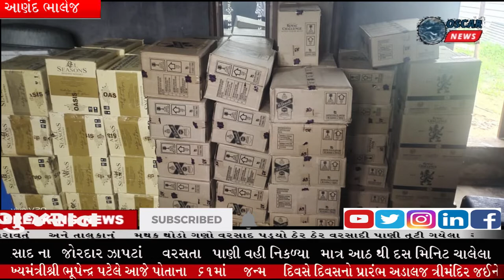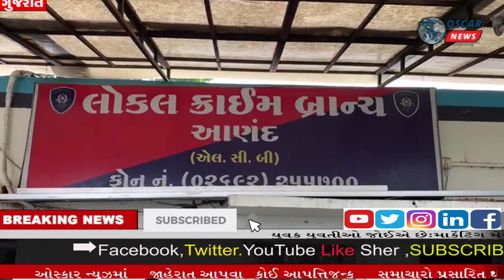વિદેશી દારૂ સાથે બે આરોપીને પકડી પાડતી LCB આણંદ કુલ્લે રૂપિયા-૭,૧૪,૮૨૦/-મુદા માલ સાથે ઝડપી પાડી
𝗟𝗮𝘁𝗲𝘀𝘁 𝗡𝗲𝘄𝘀:આરોપીનું નામ
: (૧) મફતભાઇ નરસિંહભાઇ પટેલ રહે.રાહતલાવ, રોડ વાળુ ખેતર મરઘા કેંદ્ર સામે.
(૨) અજયભાઇ ઉર્ફે અજલો કનુભાઇ તળપદા રહે, રાહતલાવ ભાથીજી મંદીર પાસે
તા.જી.આણંદ

બાકી પકડવાના આરોપીઓ..
: (૧)સતિષ ઉર્ફે સતયો દિનેશભાઇ તળપદા રહે. ખાડ વાઘરીવાસ નડીયાદ
(૨) સંદિપભાઇ રાવજીભાઇ તળપદા
(૩) રાજુ (૪) દિપક